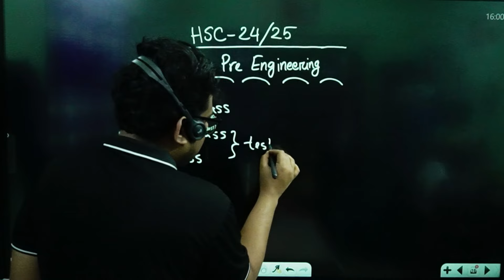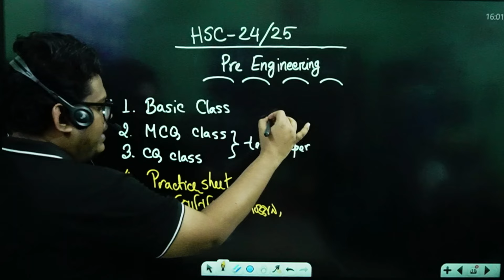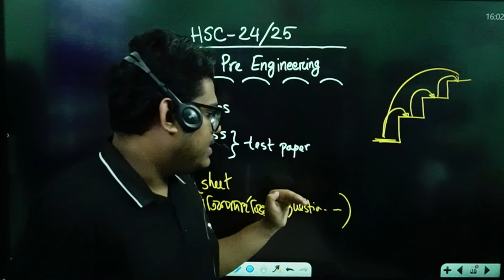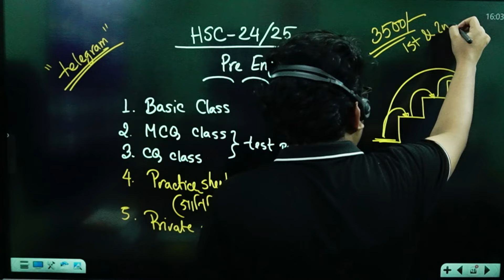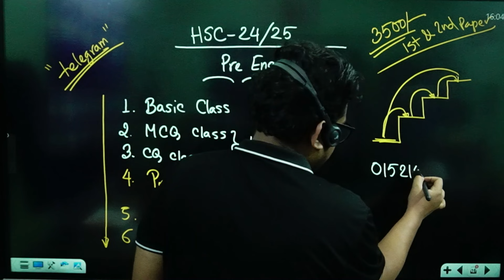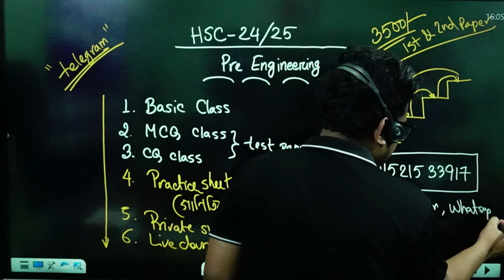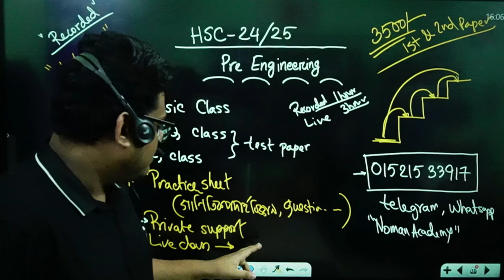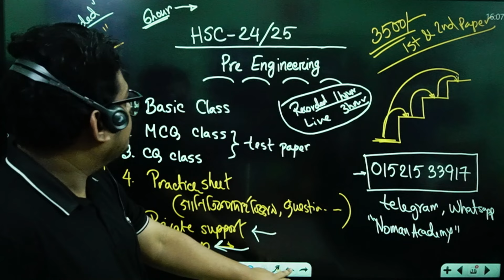প্রি ইঞ্জিনিয়ারিং ব্যাচে কী কী পড়ানো হচ্ছে ??